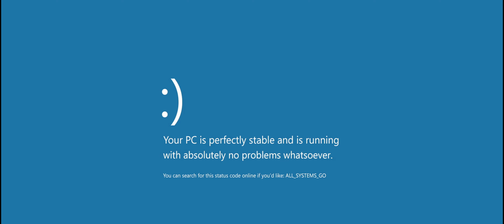[EVE online] - 1 Fortizar in C8-CHY